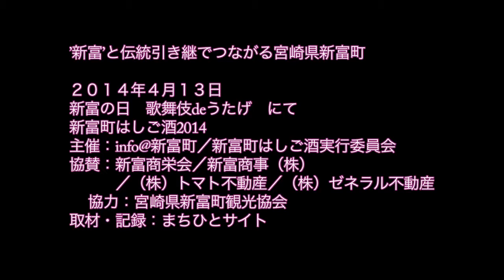'新富'と伝統引き継でつながる宮崎県新富町 宮崎県新富町観光協会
２０１４年４月１３日　新富の日　歌舞伎deうたげ　にて
新富町はしご酒2014
主催：info@新富町／新富町はしご酒実行委員会
協賛：新富商栄会／新富商事（株）／（株）トマト不動産／（株）ゼネラル不動産
協力：宮崎県新富町観光協会
取材・記録：まちひとサイト